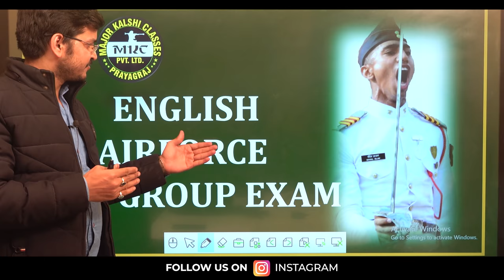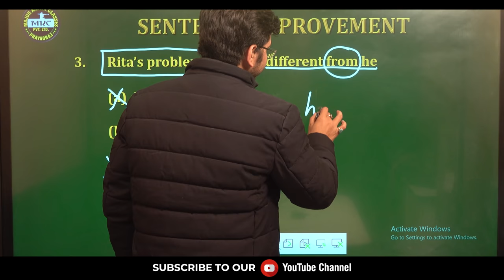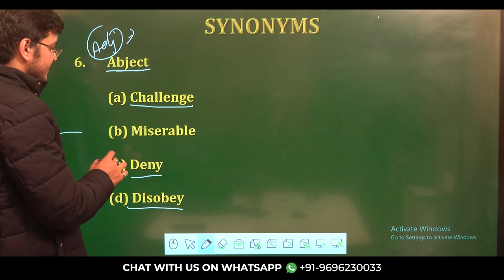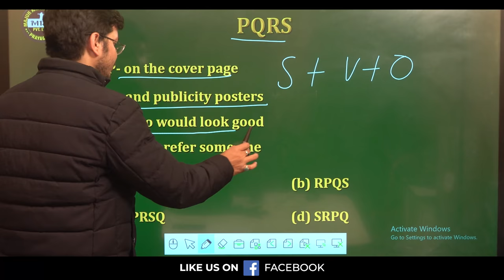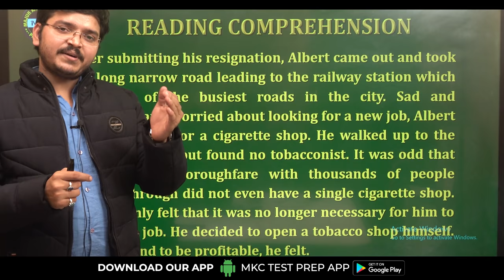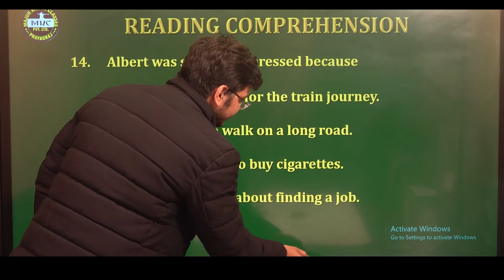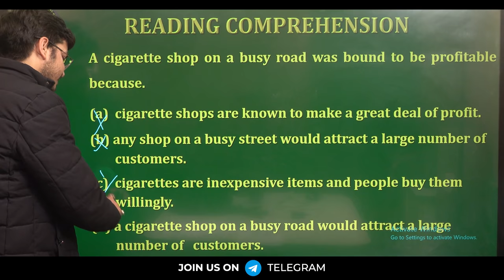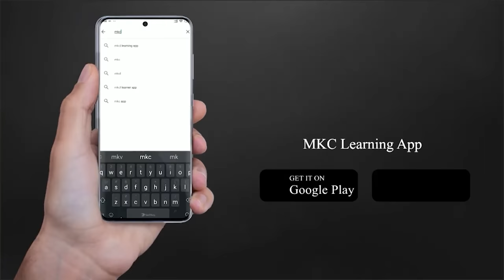Air Force X and Y Group Exam 1 2021 English Sample Paper 1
Join Major Kalshi Classes for complete and thorough preparation of all Defence Exams (Written Exam), SSB Interview, Spoken English, GD/SRT, Physical Training and Complete Medical Check-up.

For any query or to register for Pre Medical Query - 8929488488 or 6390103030